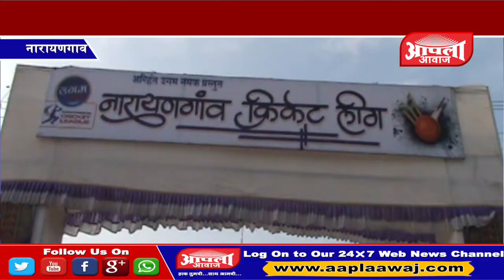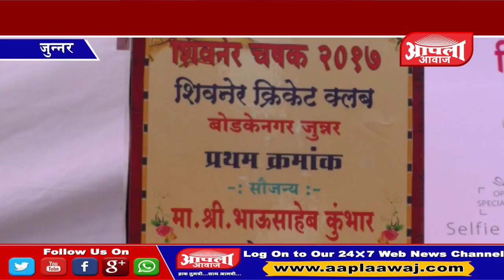24 10 17 Cricket